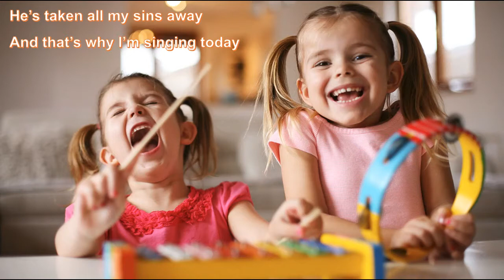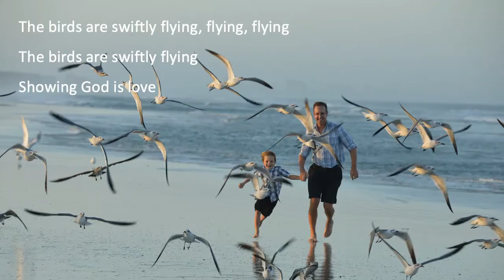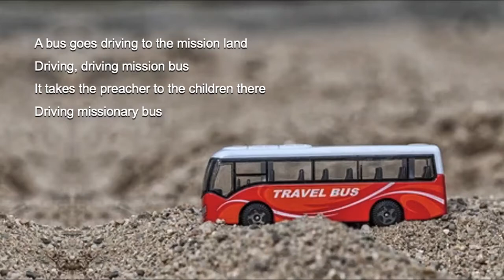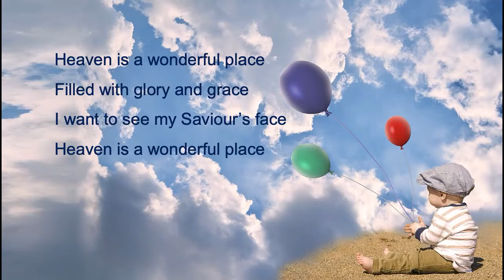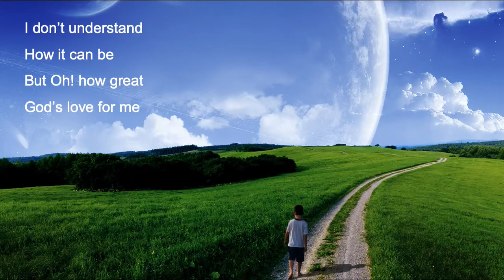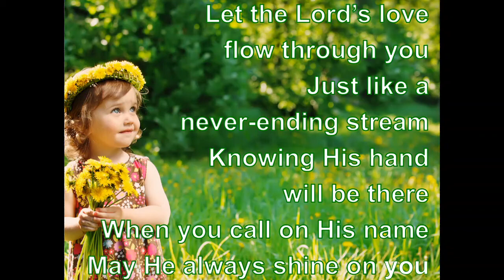Sabbath School Songs - Beginner 3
Sabbath School Songs to sing-a-long with at home: I’m Happy Today (Clapping), The Trees are Gently Swaying (Actions), Jesus Made Me Just Like Him (Actions), A Boat Goes Sailing (Actions), Jesus Wants Me For A Sunbeam (Instruments), I Will Wear a Crown (Crown, robe, harp), Heaven Is A Wonderful Place (Acitons), Wider Than the Universe (Actions), May The Lord Bless You Today (Instruments)